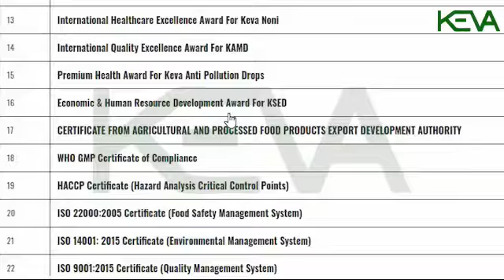भारत की सबसे बडी MLM Company .KEVA INDUSTRISE .इससे अच्छी और कोई नहीं।MLM का मतलब.. KEVA INDUSTRISE